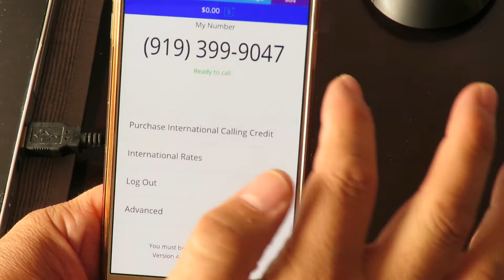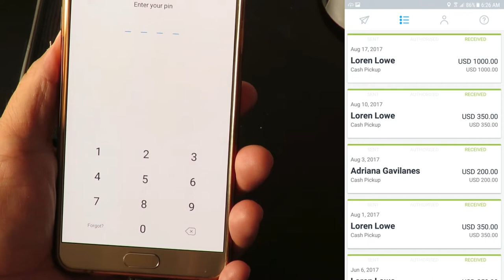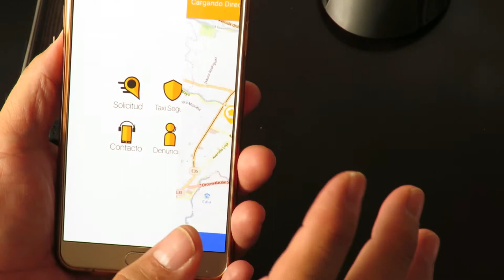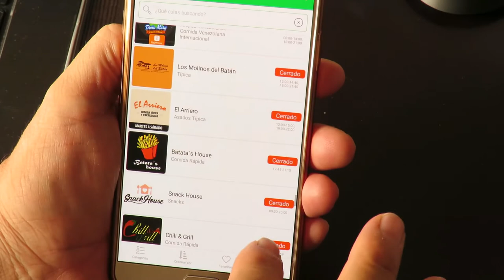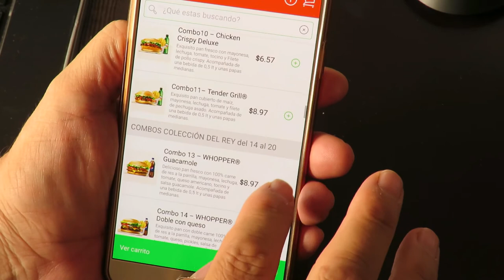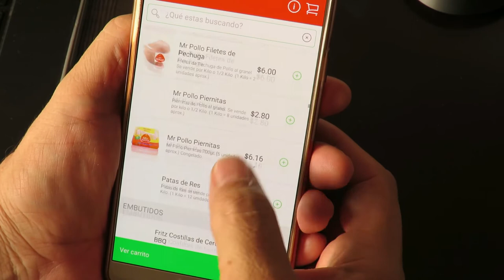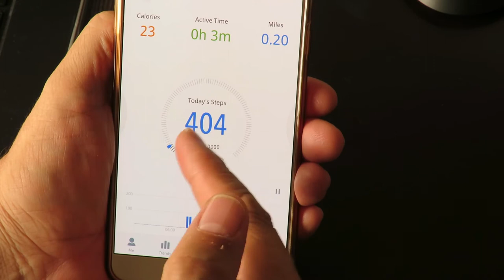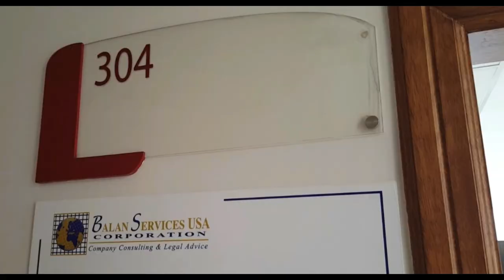Cuenca Ecuador: Awesome Phone Apps!